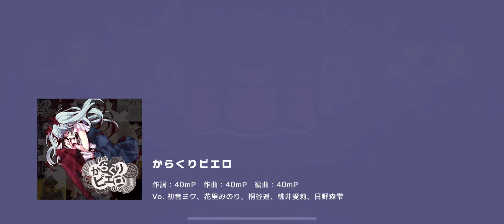Karakuri Pierrot but it’s my team